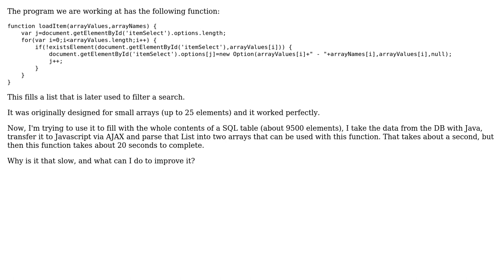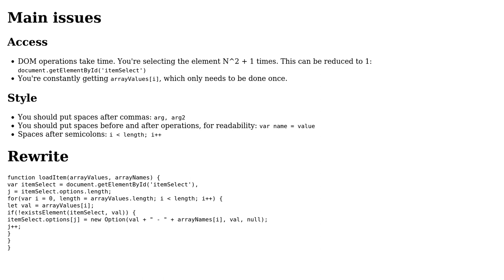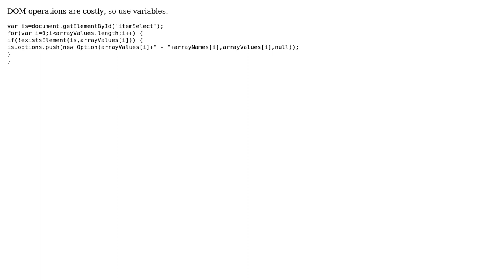Code Review: Loading items into array from SQL Server (2 Solutions!!)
Code Review: Loading items into array from SQL Server